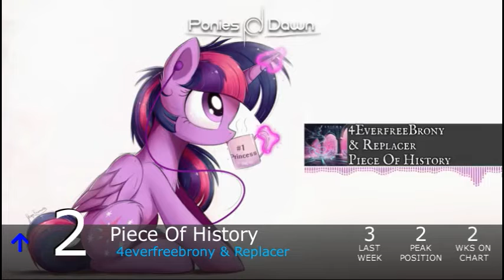Equestrian Trot 100 - 10/6/2018 (Week 46/53)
Biggest Jump: Little By Little / Wootmaster (+41)
Biggest Fall: Dusk / StrachAttack (-61)

Debuts:
From The Shadows / Blackened Blue (#95)
Admirer / TCB ft. Ditherer (#87)
Circle Of Rockets / John Doe (#77)
Good Ol' Days / One Track Mind (#74)
Sunset / GhostXb ft. Angel Love, Acarion & TheWanderingKit (#59)
Beyond Purpose / Reverbrony & Thrasher (#58)
Marigold / Vylet Pony (#18)
The Call Of The Shadows / Suskii (#11)
This Too Shall Pass / bank pain & Totalspark ft. SDreamExplorerS (#10)
Aleph Null / Radiarc (#5)
Sweet / Faulty & John Kenza ft. PegasYs (#1)